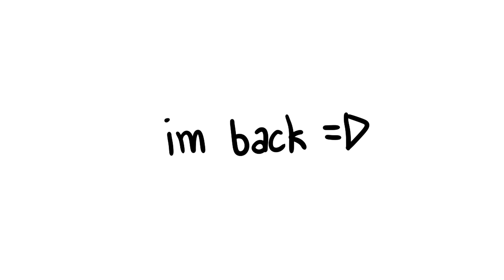stupid.little.dumb.dumb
by Jack Stauber

These two are some of my OC's, they are best friends. Jezz (the bleached, long lashed dude) is half American. He's 20 years old and he's bi. Lyssa (aka Ly) is a pure Filipina. She's 21 (she's only a few months older than Jezz) and she's a hopeless romantic (she is a MAROPOK in Filipino lol). So whenever she gets her heart broken, she goes to Jezz for advices.

Art in the Video: Mine